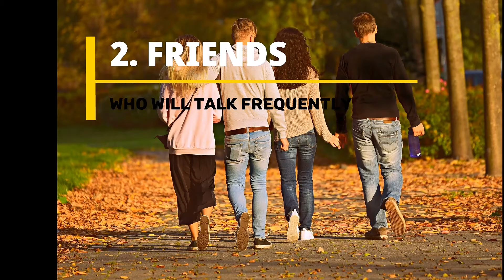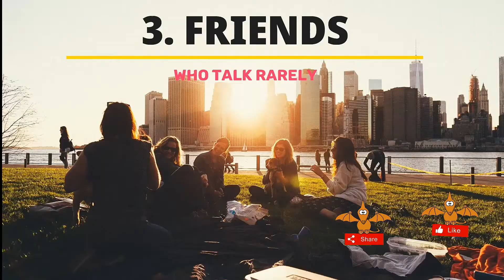Types of Friends | Sharan Trends | Friendship Day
Friendship Day videos
Types of friends
friends story

Hey Guys, I am Sharan Passionate about finding new things on internet. And I usually want to share some Knowledge | Interesting Facts | Trending topics | Business Ideas with you.